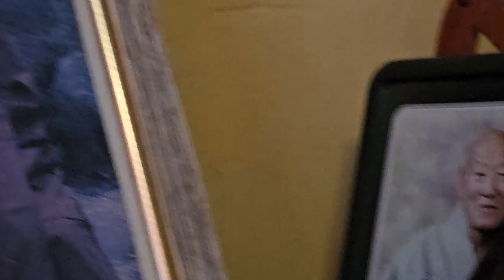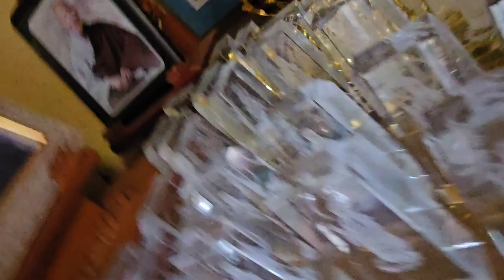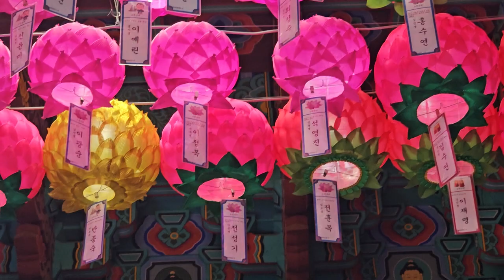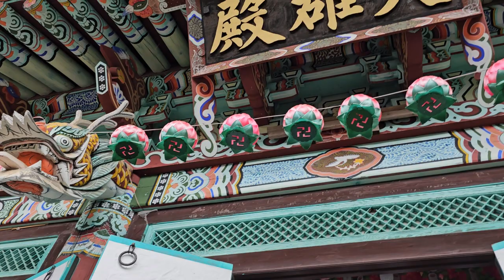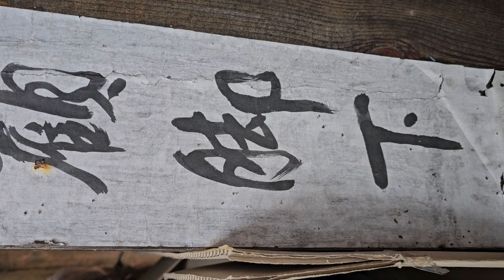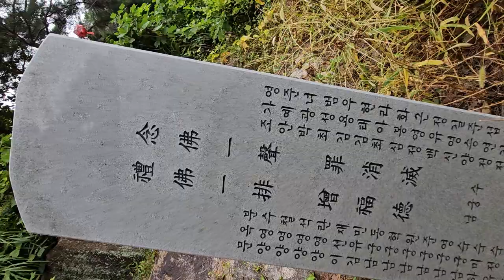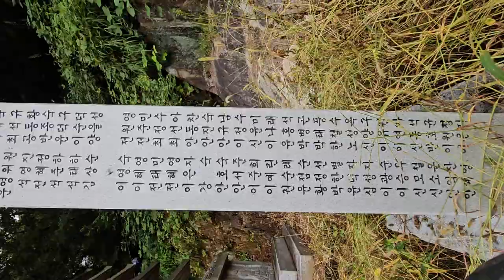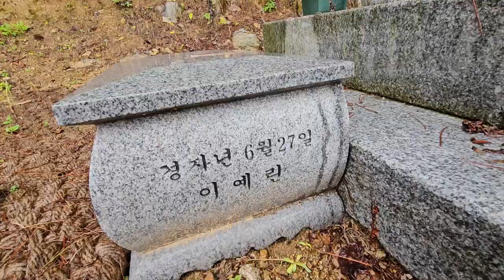배움 도량청정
배움 기도내공
홍천 금룡사
금룡사 능호 선지식